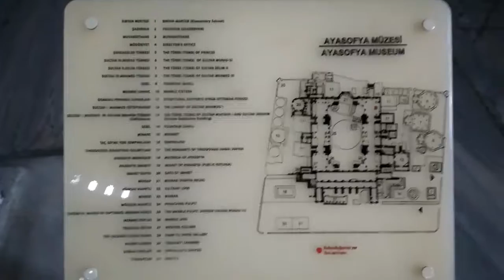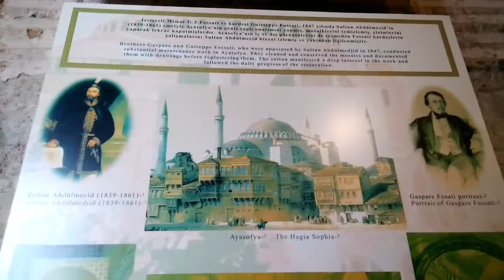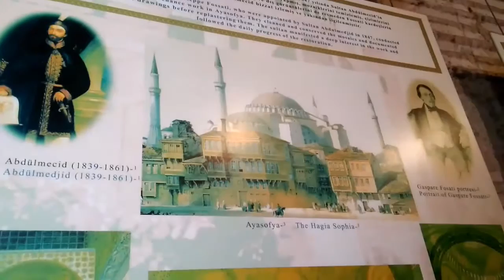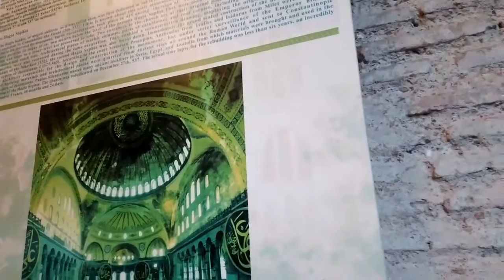Turquia - Museu Hagia Sofia